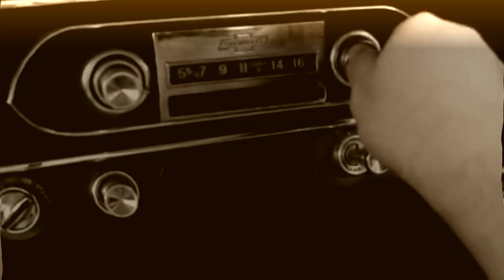Joman - Royale with Cheese (Pulp Fiction Remix)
I couldn't find any club-themed Pulp Fiction remixes I liked, so I decided to make one.  Dropped it at Beta Nightclub with Donald Glaude and it went off.  Enjoy!